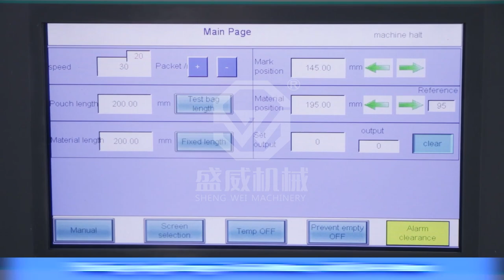Automatic Pillow Packing Machine With Film Beneath Feeding—Shengwei SW-350B 450B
🔹 Application:
 This packaging solution is versatile and suitable for packing a variety of regular objects including biscuits, pies, bread, instant noodles, drugs, daily appliances, industrial parts, paper boxes, pallets, and more.

🔹 Specifications:
Packing product size: L:40-240mm W:30-200mm H:10-50mm
Packing speed: 40-230 bags/min
Roll film width: ≤450mm
Gross weight: Approximately 600kg
Dimensions: L3920 x W870 x H1320mm
Voltage: Standard voltage (please specify)
Gross power: 4.2KW

🔹configuration：
Our packaging machine offers full automation with automatic feeding, material sending, printing of date, and installation of a double roll film structure. This unique feature allows for automatic film change without the need to stop the machine, saving both time and effort in the packaging process.